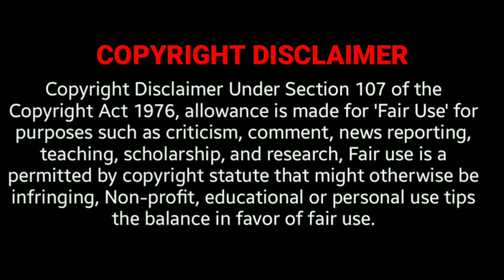ஆபத்தை உணராத அரசாங்கம் Piyush Manush Against Salem Exhibition | Government Exhibition In Salem 2019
31st July 2019.
It is heights of stupidity by the scmc and the salem district administration .. Aadi exhibition is being conducted in a garbage mound and it is sure going to be dangerous esp for the children and all concerned ..

2nd August 2019,
Badly edited video but still very very important ..underground electric cable needs to be laid atleast l metre below the ground but scmc feels that Salem children need no security so they have laid the cable just a few inches below the ground ..

Salem children can withstand any fall so the big swings and the giant wheel can fall but Salem children need no safety ..so no soil stability is required ..

The annual aadi exhibition is being held on a garbage dumpyard .. how this will end is anybody's guess ..

By Piyush Manush ( Facebook)